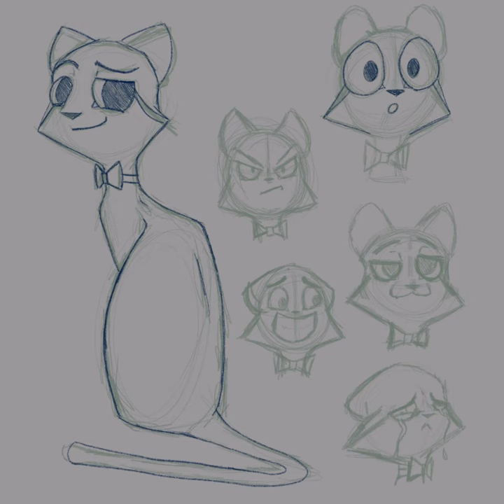Warrior Cats OC Speedpaint | Marty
Here's some information about the character!

Marty grew up in BloodClan. He was a member of BloodClan until the middle of his apprenticeship when he ran away to become a rogue. Since then, Marty has been surviving off of stolen prey from clan camps (he was never trained to hunt). The tom is pretty scared of water, so going near RiverClan, and sometimes ShadowClan, isn't really his thing. Marty spends a lot of time near WindClan, occasionally tossing kits in the gorge for fun.